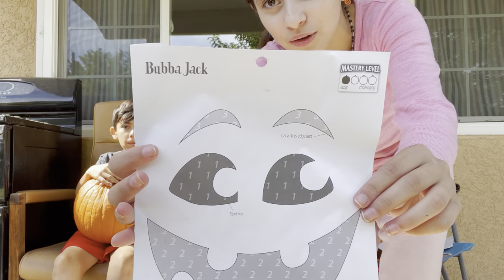We Carved Pumpkins Into Jack-O’-Lanterns￼!🎃